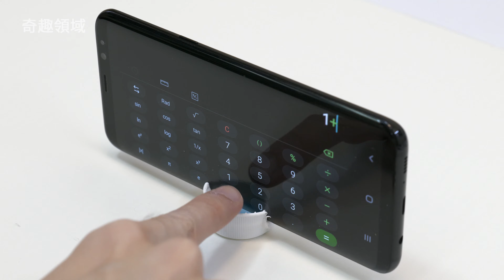寶特瓶蓋用完別扔掉！原來它有這16個用途，太實用了！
16 Awesome Life Hacks For Bottle Cap

妙用1：
把寶特瓶蓋子用熱熔膠槍粘在一起
DIY做一個杯墊
也能作肥皂架使用

妙用2：
把塑料瓶蓋用電鑽鑽洞
然後把荼葉放在瓶蓋裡
用膠帶把瓶蓋密封好
荼葉有除臭作用，把DIY的防臭盒放在冰箱能除臭

妙用3：
把已鑽孔的瓶蓋放上花椒
放在米缸中，有大米防蟲作用

妙用4：
把寶特瓶蓋DIY做一個生薑去皮器
能快速把生薑去皮

妙用5：
把寶特瓶蓋DIY做電源插頭收納架
收納電器電源插頭很方便

妙用6：
小孩不會用筷子，怎麼辦？
把塑料瓶蓋DIY做一個筷子輔助器
使用筷子不再困難

妙用7：
把海綿用雙面膠帶粘在寶特瓶蓋上
DIY做一個圖案印章

妙用8：
把塑料瓶蓋鑽孔
DIY做一個畫圖案工具

妙用9：
把塑料瓶蓋DIY做一個手機支架

妙用10：
用刀子把針筒切割一半
使用一個塑料寶特瓶，把寶特瓶瓶蓋開一個小洞口
把針筒裝在寶特瓶瓶蓋上
一個自製的寶特瓶抽水器diy好了

妙用11：
把寶特瓶蓋DIY做一個牙刷收納架

妙用12：
用打火機燒一下飲料樽蓋
然後用筷子弄穿飲料樽蓋
然後裝到醬油樽上
DIY做一個醬油瓶蓋子

妙用13：
用電鑽把油桶蓋子鑽一個小孔
把「炒菜煎炸防油濺手部保護神器」裝到鍋鏟上
炒菜煎炸不怕被油燙傷手

妙用14：
把瓶子和瓶蓋DIY，DIY一個自製的漏斗

妙用15：
用打火機把瓶蓋燒一下
瓶蓋能扭出六角螺母，把瓶蓋用力壓在六角螺母上
六角螺母輕鬆擰開了
把樽蓋上的六角螺母取出

妙用16：
把寶特瓶上半部分裝在沒吃完的食物上
收納食物非常方便